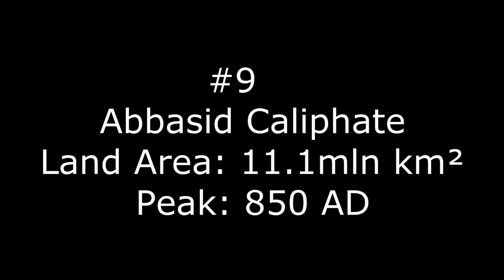Top 10 Largest Empires Ever